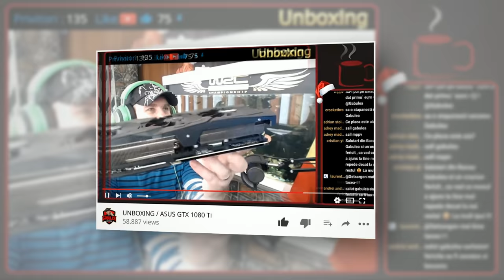Dji Osmo Mobile 3 + Huawei P 30 Pro / Perfect pentru Vlog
Salut, in acest Vlog doresc sa va impartasesc putin din experienta fie ea mica, despre Gimbal in combinatie cu Huawei P 30 Pro pentru filmare in general. Imi cer scuze ca nu am putut scoate calitatea dorita si aici ma refer ca nu sunt familiarizat cu setarile pro pentru camera insa in timp voi veni cu vloguri de foarte buna calitate.
▬▬▬▬▬▬▬▬▬▬ஜ۩۞۩ஜ▬▬▬▬▬▬▬▬▬▬▬▬
▬▬▬▬▬▬▬▬▬▬ஜ۩۞۩ஜ▬▬▬▬▬▬▬▬▬▬▬▬
★Specificatii PC★

╔►💻Procesor : Intel Kaby Lake, Core i7 7700K 4.5 GHz
╠►💻Placa De Baza : GIGABYTE GA-Z270X-Ultra Gaming
╠►💻Placa Video :ASUS GTX 1080 Ti STRIX GAMING O11G
╠►💻Racire CPU : Cooler CPU Corsair Hydro Series H105
╠►💻SSD M2 - Samsung 960 EVO Series 250GB
╠►💻SSD Intel 535 Series 120GB SATA-III 2.5 inch Reseller Pack
╠►💻Hard Disk : Western Digital Blue 1 TB
╠►💻Mamory : Corsair Vengeance Red LED 16GB DDR4 3000MHz
╠►💻Sursa : Sursa Corsair RMi Series RM650i 650W, 80+ Gold
╠►💻Monitor ASUS Gaming LED 27 inch 2K G-Sync 165Hz
╠►💻Casti Gaming Hyperx Cloud Alpha Red
╠►💻Tastatura mecanica NATEC Genesis Thor 300 TKL
╠►💻Mouse STEEL SERIES Rival 700
╠►💻Scaun gaming Gamdias Achilles P1
╠►💻Birou gaming Arozzi Arena Black
╠►💻Volan Logitech g27 + TrackIR (home made)
╚►💻O.S : Windows 10 PRO x64 Licenta OEM
●▬▬▬▬▬▬๑۩۩๑▬▬▬▬▬▬▬●